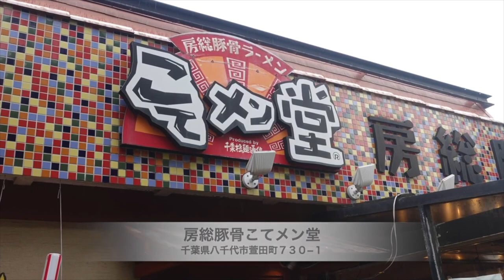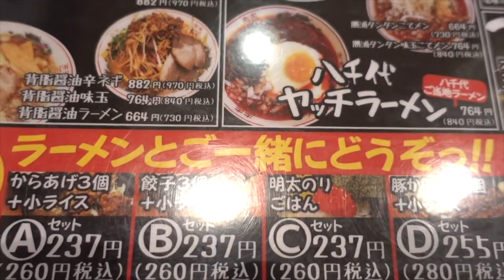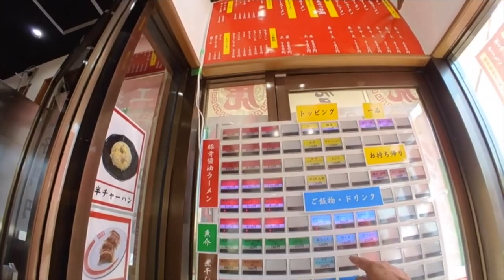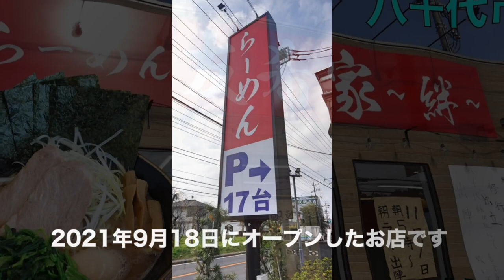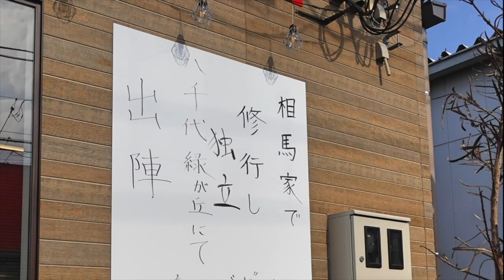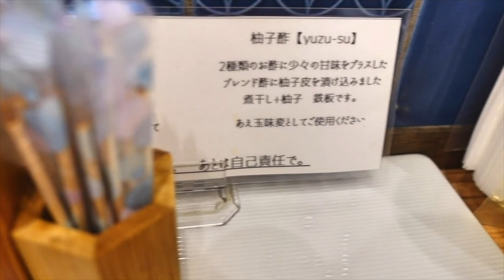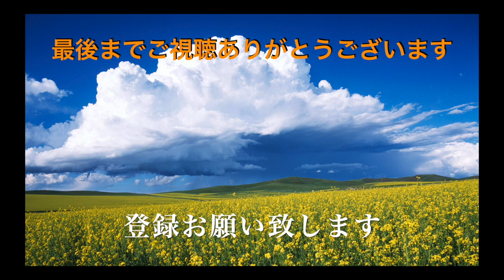八千代市の美味しいラーメン屋 第２弾 ＃1246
八千代市の美味しいラーメン屋さん２です
１、房総豚骨ラーメン　こてメン堂
２、赤虎屋　八千代本店
３、らーめん友希家
４、中華そば　篤々